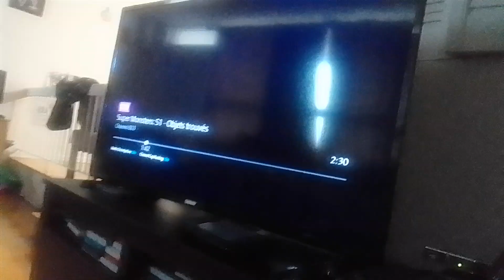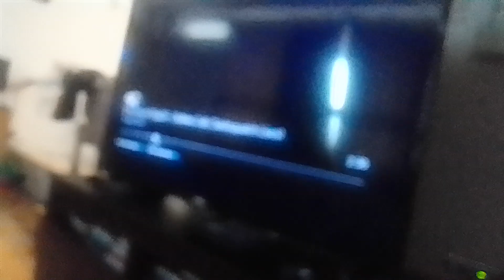ultimate bird virus glee club beast hits earth biker on the head & bash him with goldfish supernoobs